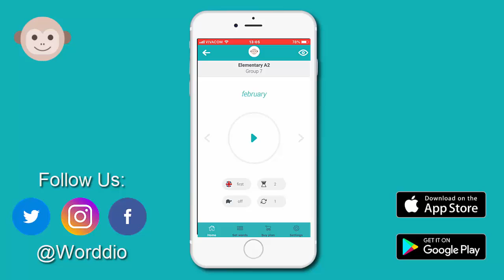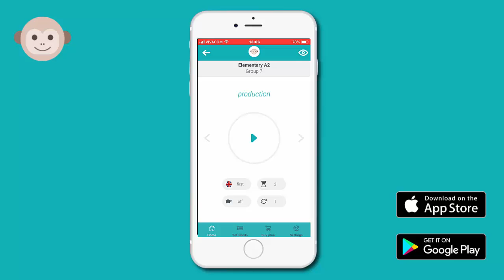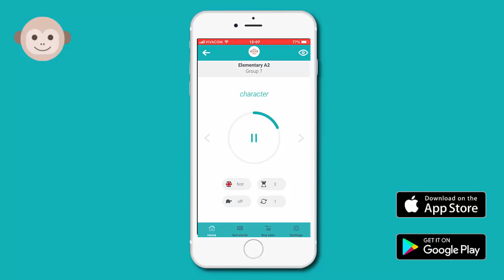Chinese English vocabulary with Worddio - Elementary A2 / Group 7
Video from Worddio app - learn new foreign words from paid groups and words list for free. English, German, Spanish and 30 more!

Watch and boost ↗️ your language vocabulary.
Write to us which is your native and language you learn and we will create a video with languages you want 🎥

P.S. Use Worddio app for full features! 📲